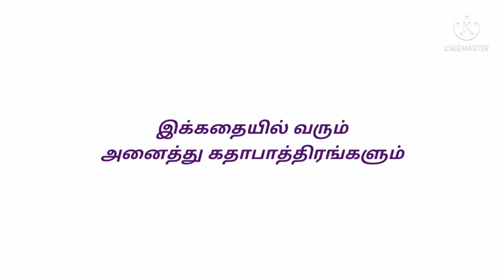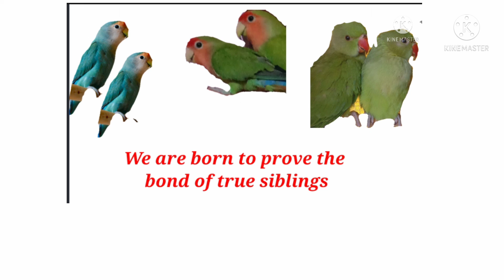STORY OF MY PETS || EPISODE-1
"Story of my pets" is a webseries by Shenbashenba channel...
It's a true story of my pets...